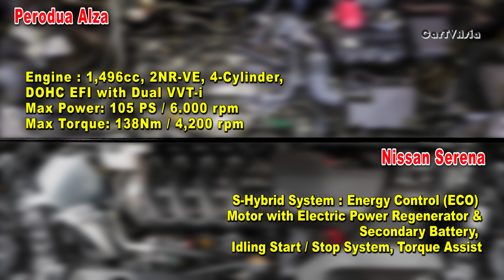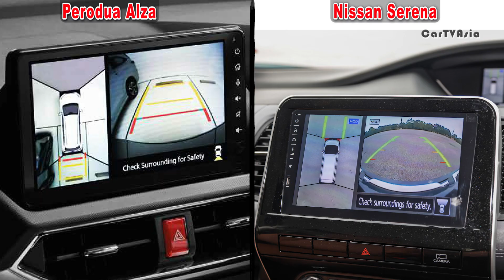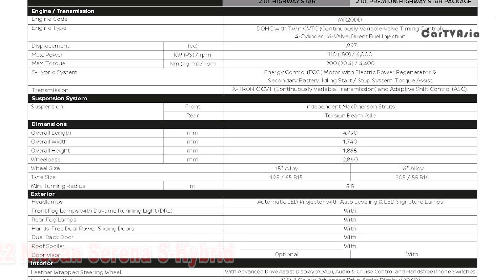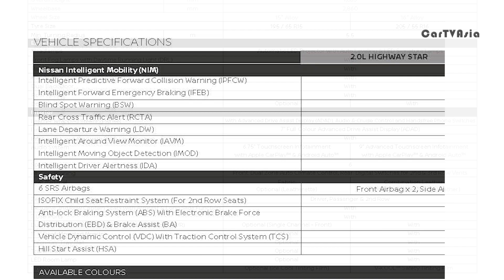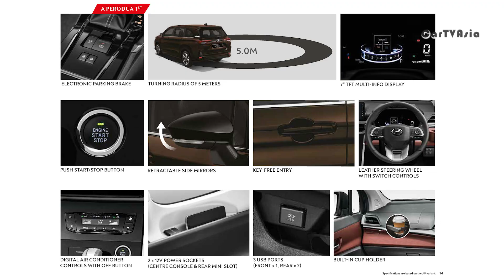2022 Nissan Serena S-Hybrid | Perodua Alza: Exterior and Interior Compare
2022 Nissan Serena S-Hybrid | Perodua Alza: Exterior and Interior Compare

P/S: Please comment polite, any info error will be noted with thank